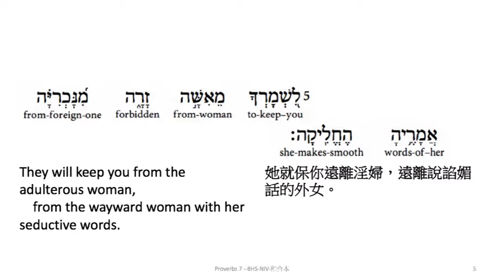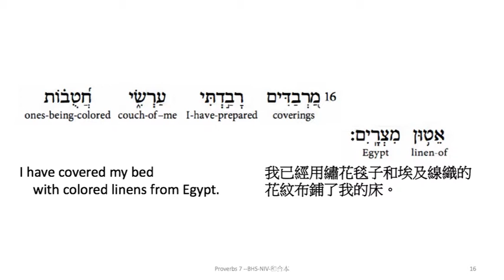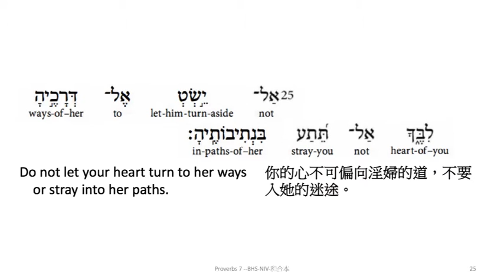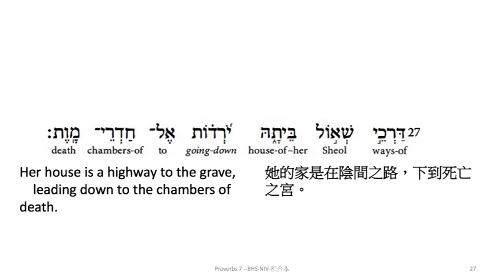Proverbs 7: Hebrew interlinear audio Bible 希伯來文聖經:箴言七章